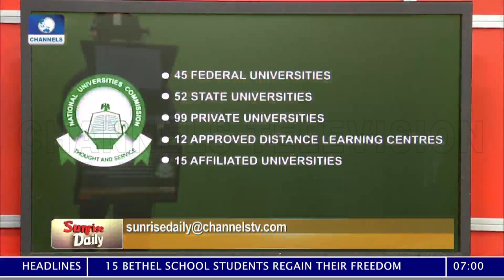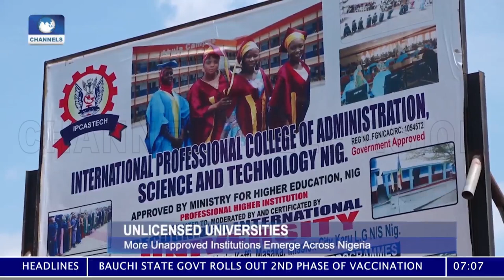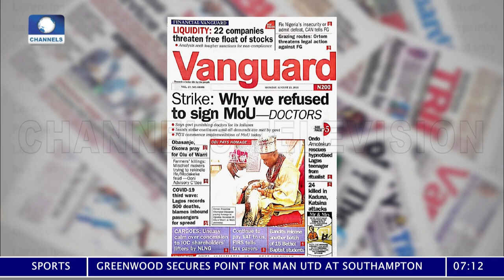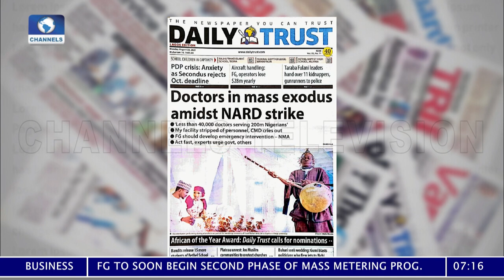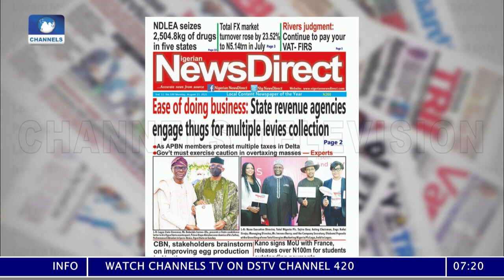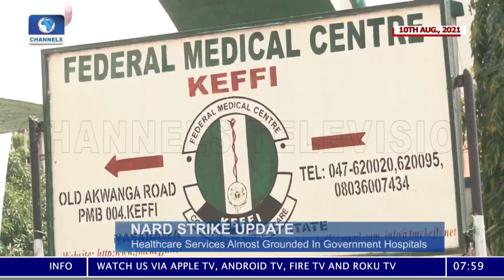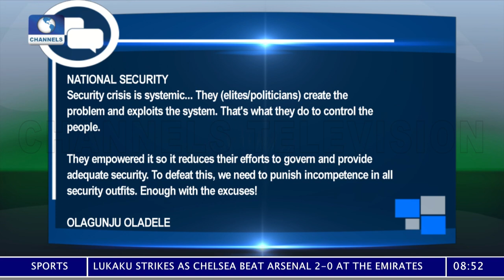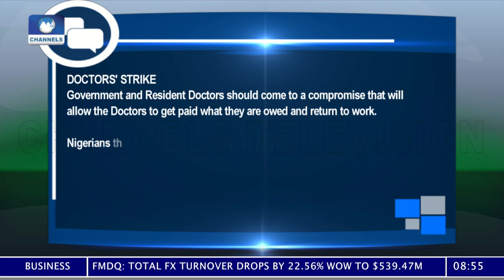Reviewing Doctors Strike, Nigeria's Security Challenges | 23/08/2021